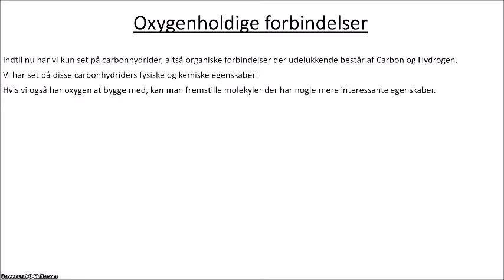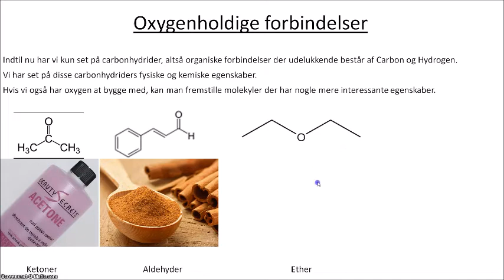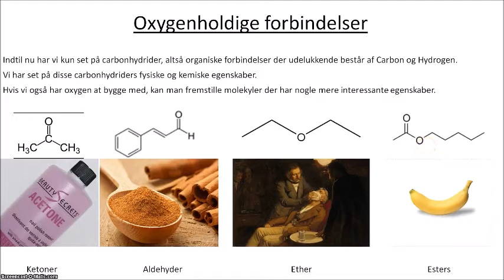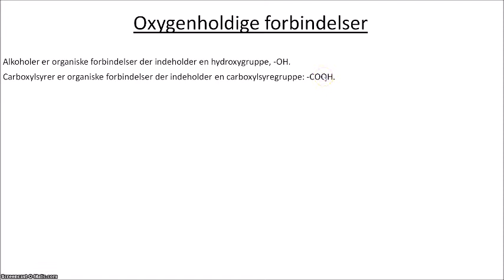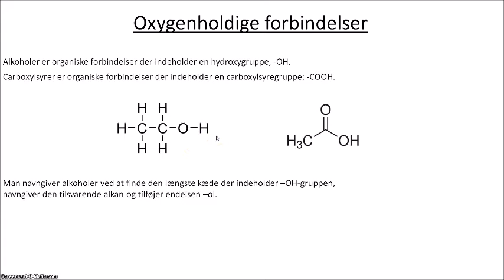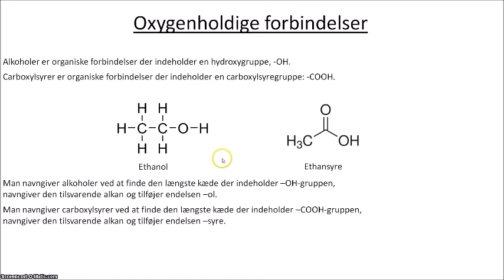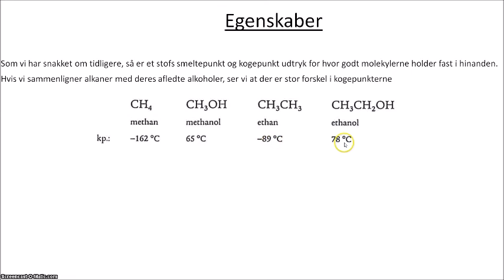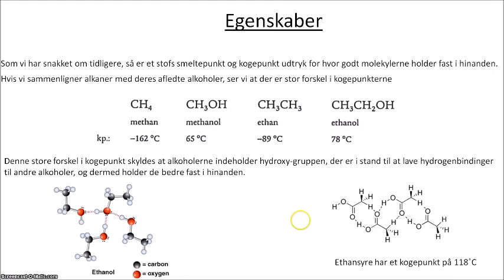Lektion 20 Oxygenholdige molekyler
Vi ser på hvordan oxygen kan indgå i organiske forbindelser og hvordan det ændrer egenskaberne ved molekylet,